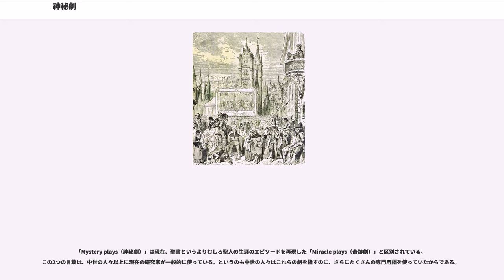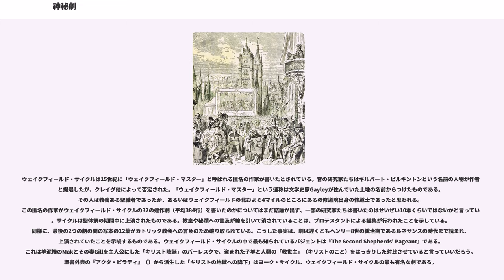神秘劇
イエス・キリストを題材とした作品

神秘劇または聖史劇（しんぴげき、せいしげき 仏:Mystère、英:Mystery plays）は、15世紀のフランスを中心に中世ヨーロッパで発達した宗教劇で、旧約・新約聖書に題材を得て、イエス・キリストの生誕・受難・復活の物語を主題とした劇のこと。奇跡劇（奇蹟劇、Miracle plays）とも。

フランス語で ミステール、英語でMystery playsと呼ばれているのは、15世紀のフランスで流行し中世末期のヨーロッパで行われるようになった宗教劇で、旧約聖書・新約聖書に題材を得て、キリストの降誕・受難・復活の物語を描く演劇・舞台のことである。これを日本語に訳す時は「聖史劇」や「神秘劇」といった表現をあてている。

10世紀から16世紀にかけて発展を見せ、とくに15世紀にその人気は頂点に達した。

中世の神秘劇はアンティフォナの歌を伴う活人画という面があった。

聖書にはイエス・キリストの物語が描かれている。が、中世のヨーロッパの聖書と言うと、もっぱらラテン語で書かれたものを用いていて、ラテン語は格式高いものの、当時人々は日常的に各地域の言葉（ラテン語からすでに分化が進んだ中世フランス語や中世スペイン語 等々）を用いていて、民衆にとってはラテン語は理解しづらく物語の内容が十分に伝わらないきらいがあったので、言葉だけに頼らず視覚も用いてそれを見せて伝える様々な工夫がされたわけであり、こうして（教会堂のステンドグラスや彫像 等と並び、またそれら以上に人物を生き生きと描くものとして）神秘劇が発展した、という背景がある。

最初ラテン語で演じられていたが、やがて各地域の言葉で、地元の人々も参加する形の宗教劇として発展し、聖堂の前の広場などに俳優役の人々と観衆が多数集い数日にわたって演じられるようになり、大流行した。

（その後、歴史的には様々な演劇や娯楽が増えるにしたがい徐々に関心が薄れ、演じられることが減ったが）現在でも、教会でクリスチャンの有志たちによって行われることのある演劇である。

神秘劇は、典礼文のテキストを装飾した簡単なトロープスとして始まり、徐々に精巧になり、やがて典礼劇に発展した。典礼劇の人気が増し、その土地土地の独自の形式が現れ、中世の後期には、旅役者一座や地方の共同体が組織した劇団が一般的になった。

典礼劇の中で最も良く知られているのは『だれを探しているのか（クエム・クエリティス、）』で、これはキリストの墓の前でいなくなったキリストを捜す3人のマリア（イエスの母マリア、マグダラのマリア、マルタの妹マリア）とそこに現れた天使との典礼の台詞を劇化したものである。典礼劇は後には台詞と演劇的な動きが付加され洗練されていった。最終的に、典礼劇は教会堂の外、教会堂の庭や市場へ上演の場を移した。典礼劇はラテン語で演じられたが、開演の前に、前説役がその土地の言葉で物語のあらすじを読んで聴かせるプロローグがついていた。

1210年に、法王は聖職者が公衆の前で演じるのを禁じた。こうして劇の組織は町のギルドに引き継がれ、その後、様々な変化が生じた。ラテン語は土地土地の言葉に置き換えられ、聖書の一節ではないものが滑稽なシーンとともに付け加えられた。演技と性格付けはより洗練されたものになった。

ヨークのようなイングランドのいくつかの大都市で、その土地土地の宗教的パフォーマンスがギルドおよび、聖書の中の特定の箇所に関係のあるギルドによって上演された。ギルドが管理しだしてから、ラテン語のmysteriumに由来するmystery playまたはmysteriesという言葉が生まれた。

「Mystery plays（神秘劇）」は現在、聖書というよりむしろ聖人の生涯のエピソードを再現した「Miracle plays（奇跡劇）」と区別されている。この2つの言葉は、中世の人々以上に現在の研究家が一般的に使っている。というのも中世の人々はこれらの劇を指すのに、さらにたくさんの専門用語を使っていたからである。

神秘劇は、いろいろな場所で、天地創造から最後の審判までのキリスト教暦の主要な出来事のすべてを扱う連作劇へと発展していった。15世紀の終わりになると、たとえば聖体祭（）では「コーパス・クリスティ」（）を演じるというように、祭日に合わせたサイクル（作品群）の上演がヨーロッパ各地で確立していった。時にはパジェントと呼ばれる、飾り立てた山車の上での上演がされ、町中を移動して群衆は...